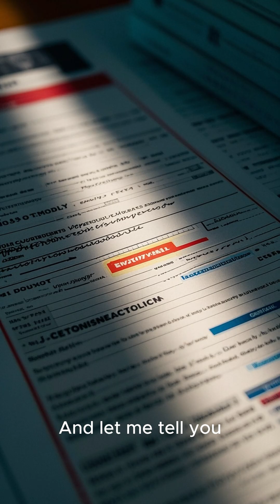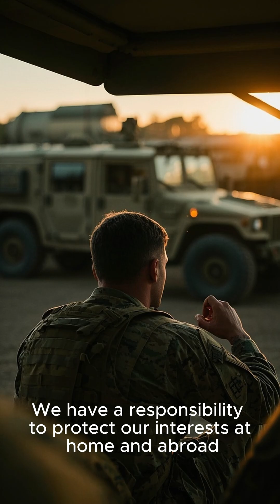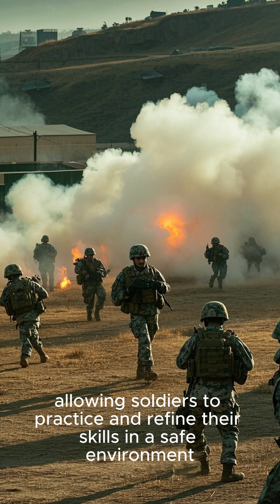This Helmet Gives Soldiers Superpowers!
Experience the future of military technology with this VR helmet that gives soldiers superpowers on the battlefield. See how this innovative technology is changing the game for our troops.